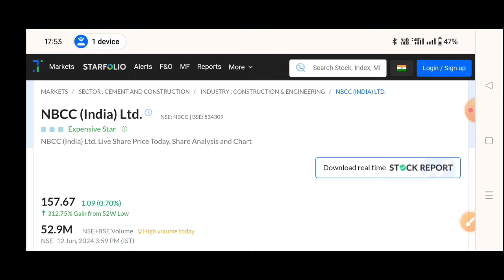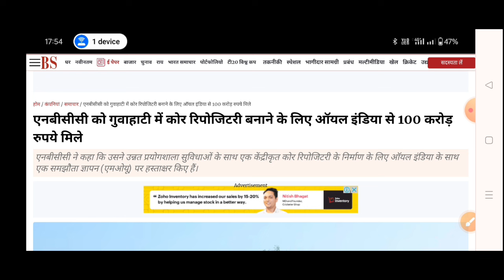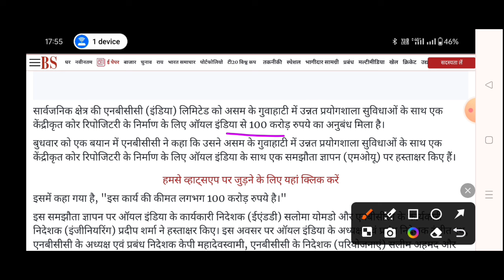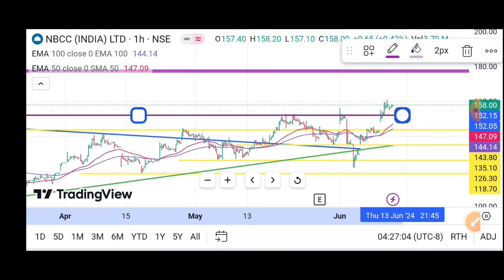NBCC Share News Today | NBCC Share Latest News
NBCC Q4 results 2024 | NBCC Share News Today | NBCC Share Latest News

LIC share
LIC q4 result 2022
LIC share q4 result
LIC result today
Q4 result today
LIC share fall
LIC share result today
relaxo share
easemytrip
ttml share
suzlon share
suzlon share price target 2022
suzlon nse
urja global
trident share
trident nse
infosys share
infy adr
infosys stock
nse infosys
tcs share
tcs stock
tcs stock price
tcs share price bsse
tcs share price today
wipro share
gtl infra
Adani wilmar
Irctc share
Alkyl amines share latest newsS
Alkyl amines latest news
Alkyl amines latest news today